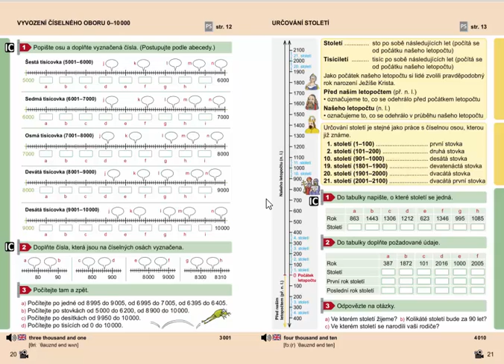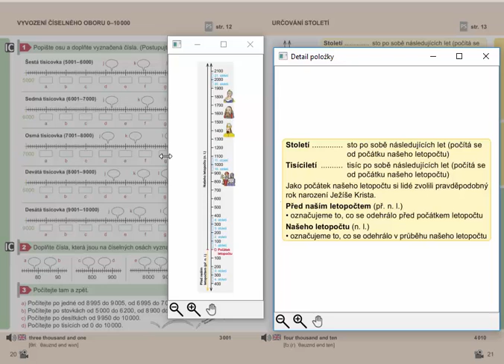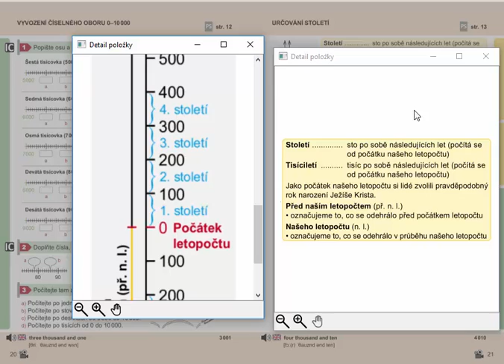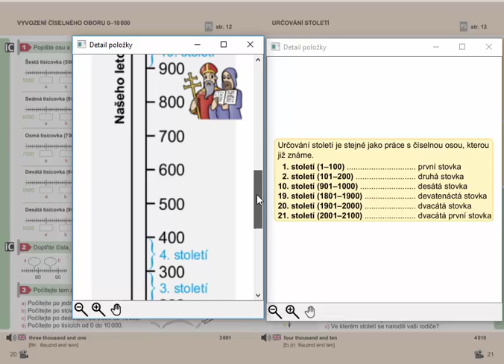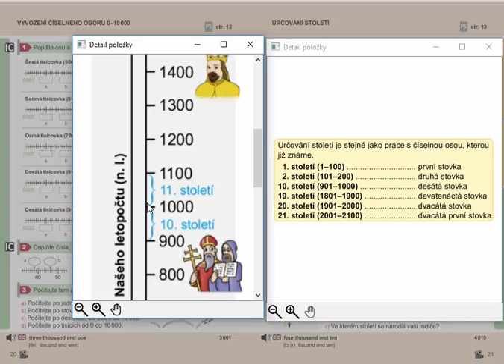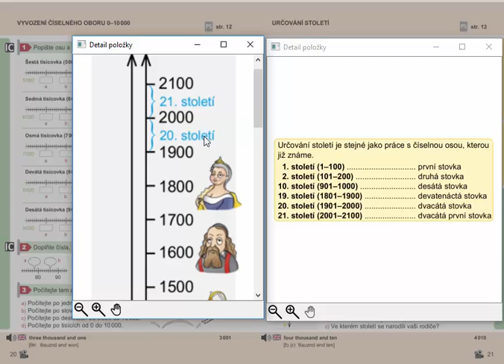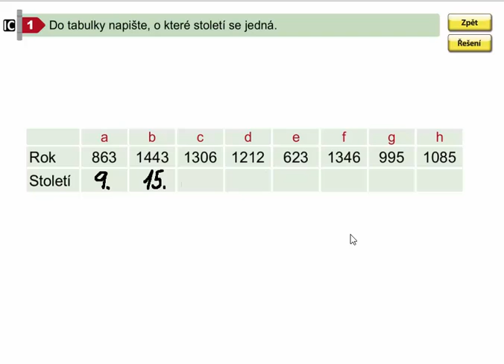Určování století, Matýskova matematika pro 4.ročník, 1. díl, str. 21, cv. 1